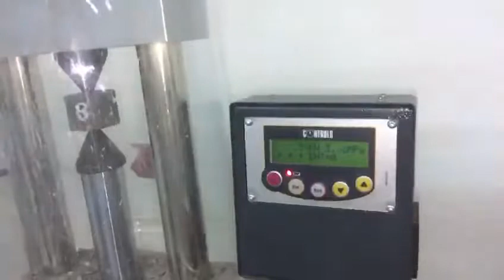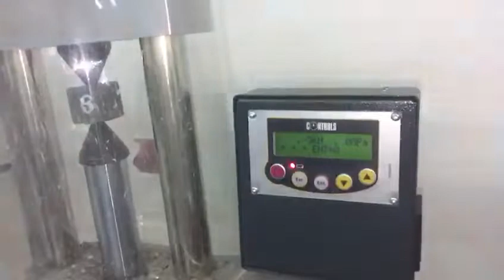Prueba axial 8 de Carga Puntual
Roca arenisca